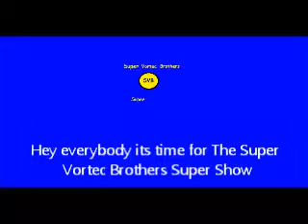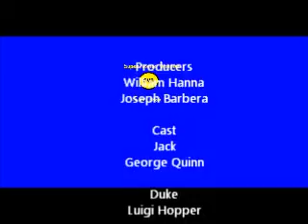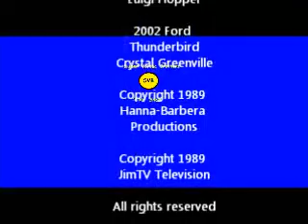Super Vortec Brothers Super Show